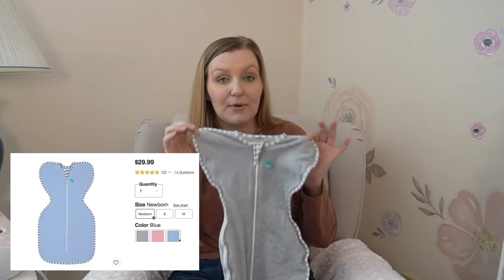NEWBORN MUST HAVES || favorites & essential products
LINKS//
•MAM pacifiers
•changing pad
•Philips Avent Bottles
•nalakai Ring Sling
•Silverette Cups
•Hatch Sound Machine
•love to dream swaddle

FOLLOW ME ON G O O D R E A D S